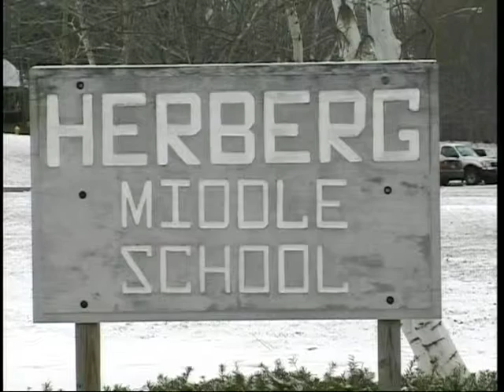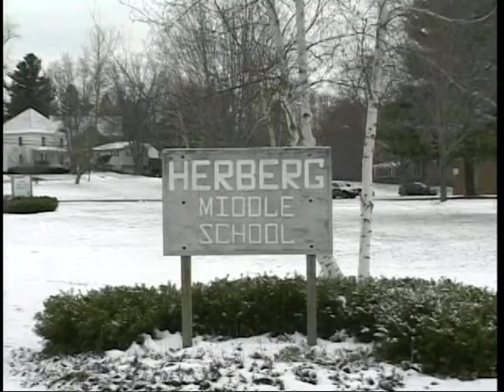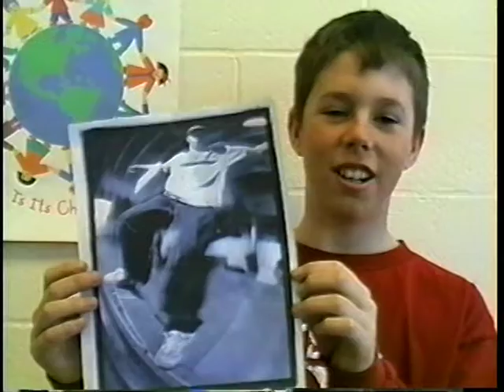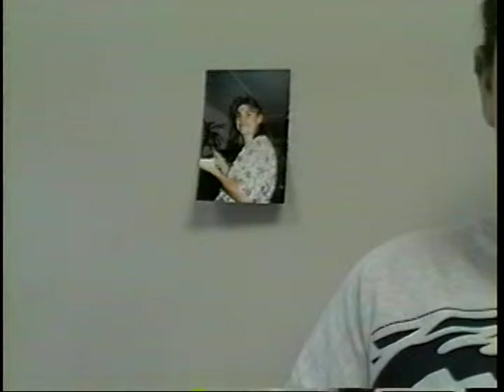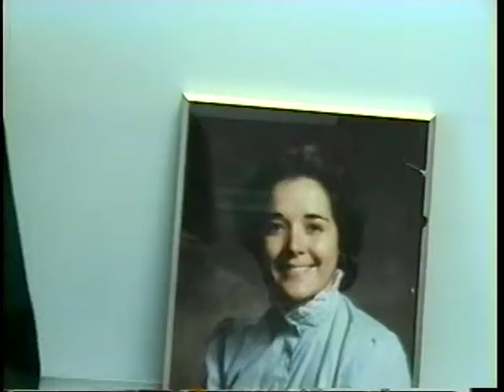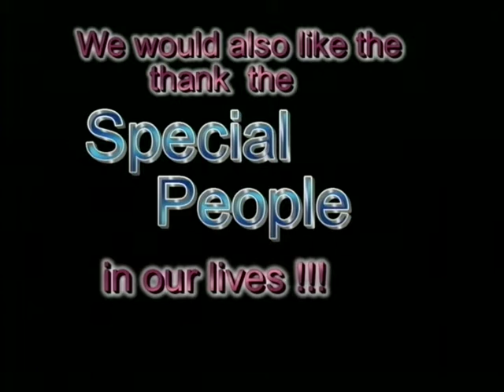Herberg Middle School presents "Special People"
Mrs. Prichard's 6th Grade class did an interesting class project:  they wrote essays about people who have been important to their lives.  They then did something even more interesting - they teamed up with Pittsfield Community Television, and presented the essays as a television program.

Produced in February of 2002 by Mrs. Prichard herself, the stories told by the students are touching, funny, and give an intimate look into their lives.  The program also illustrates a simple way for educators to use the medium of television to enhance the educational experience of their students.